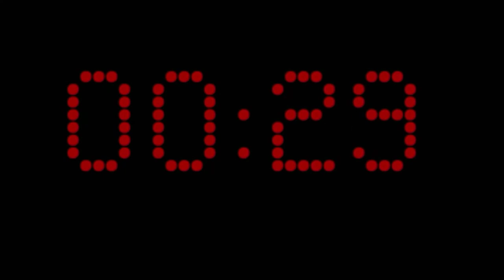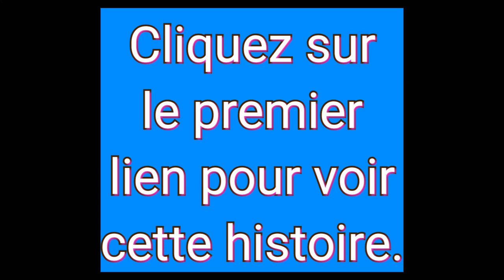Le Déclic [ une histoire [passionnante ]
Le déclic💡💡

 Parfois je sentais que ma vie m'échappait comme l'eau d'un gobelet plein.
 N'avez-vous jamais senti l'envie de construire votre propre monde ? Si pour toi non, moi, si !
 Ton monde ! Mon monde !

💥💥💥💥 Commandez mon ebook :

👉À la conquête d'une femme déjà prise: Une aventure interdite (Roma...

⏩ L'amour est un sentiment magnifique mais parfoi il apparaît comme une sorte de bêtise. Le respect est primordial et il est inconcevable de gâcher la vie d'un couple juste pour assouvir des désirs personnels.⏪

N:B . Dis-moi en commentaire comment vous trouvez la chaîne ?